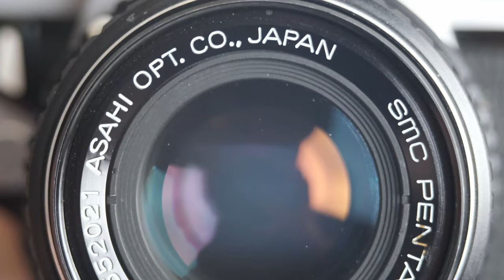A Good Beginner Film Camera? Pentax ME Review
Want to see my wedding work?

Do you know that you have a camera that you like but this one feature that can drive you crazy? It is the same with the Pentax ME to which I have prepared a review for you today. However, I will show you why I would like to throw the camera to the nearest wall and what alternatives there are. so have fun.

Camera: Pentax ME
FIlm:  Kodak ColorPlus 200@100
Video Camera: Fujifilm X-E3
Video Lens: Fujifim XF 18-55 f2.8-4 R LM OIS Fujifilm XF35mm f2
Microphone:  AKG D3800m